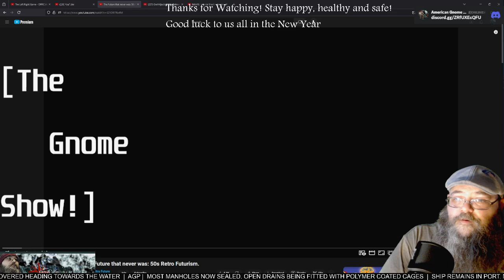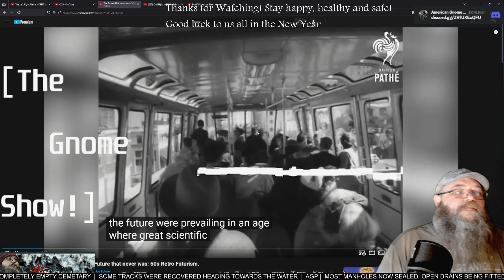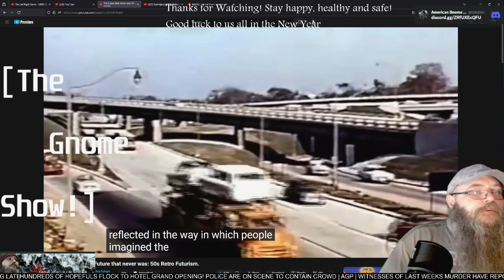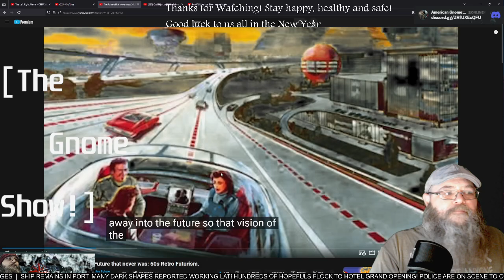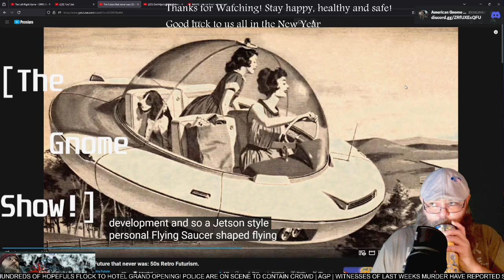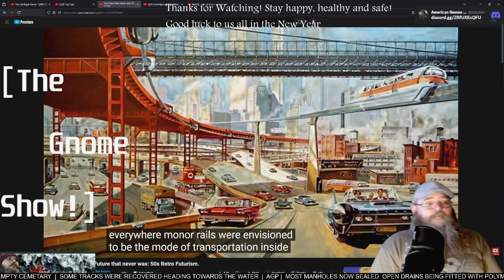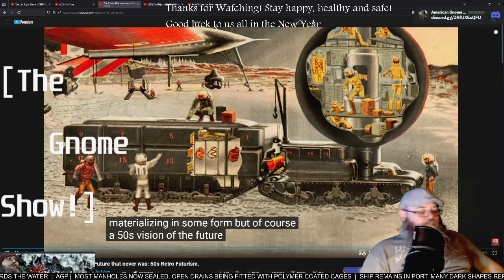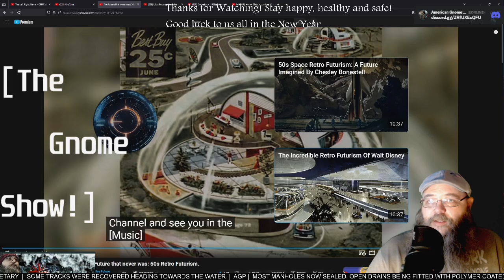AGP Watches! - "The future that never was: 50's retro futurism" - First time Watching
See more @Ultra_Future